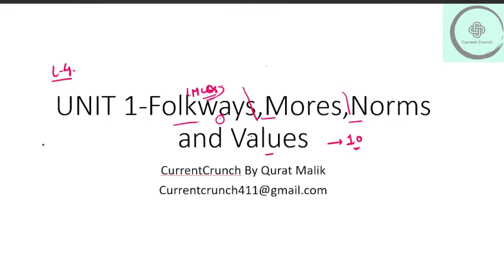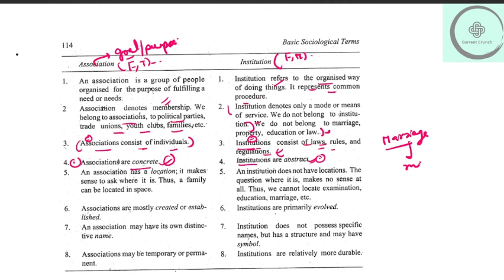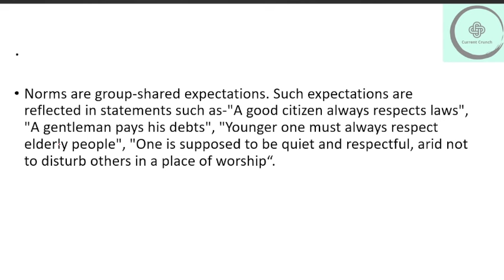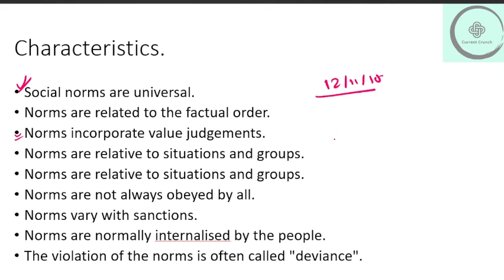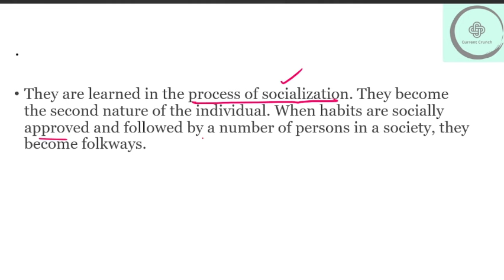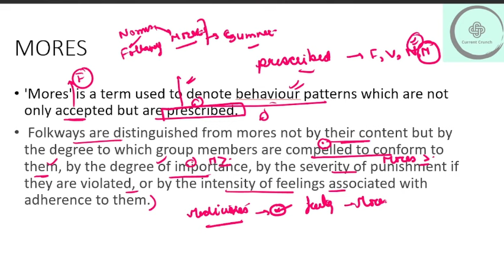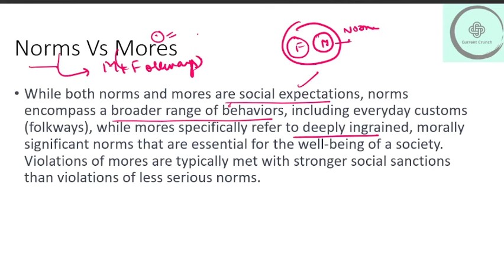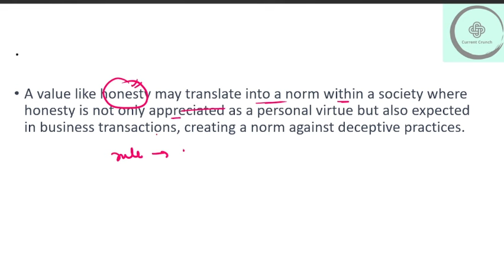LECTURE 4 : NORMS , MORES , VALUES & FOLKWAYS~SUPERVISOR EXAM JKSSB.